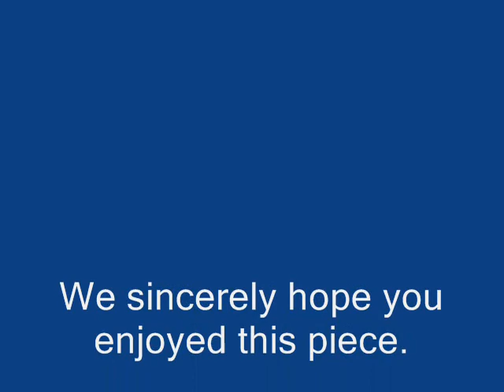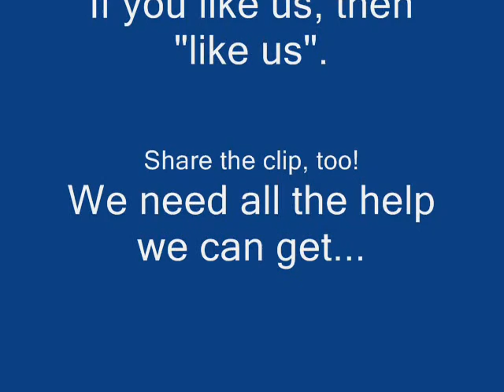Wait For Me Sunshine First Mix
This is Solla Sollew's First mix of the recording of "Wait For Me Sunshine".  The piece was written by Jeremy Gatewood.  It was engineered and mixed by Brandon Walker.  Solla Sollew self-produced this recording.  Please share the link, but Solla Sollew owns all rights to the music and lyrics.